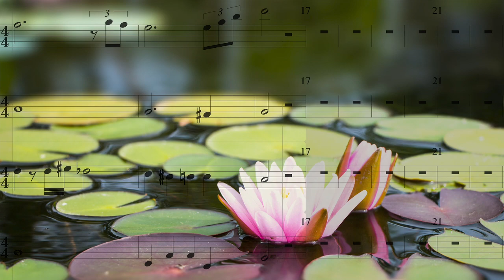Federico Missio - PETITE JULIE (strings quartet arrangement)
An old tune of mine re-arranged for strings quartet.